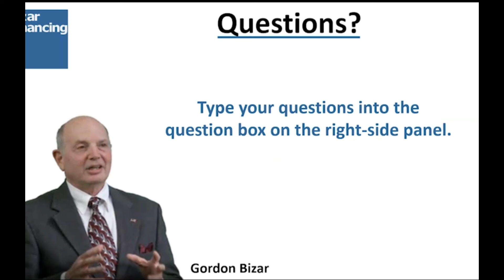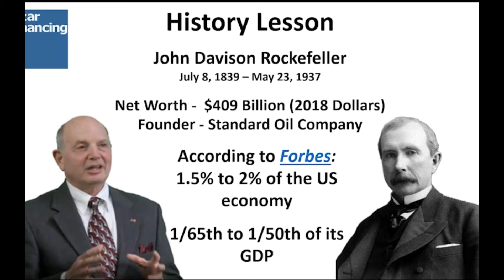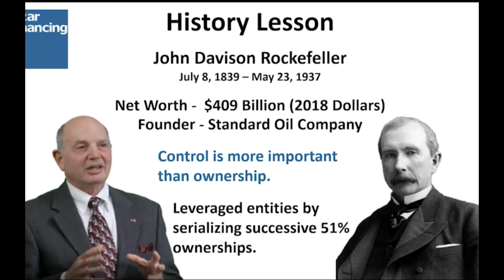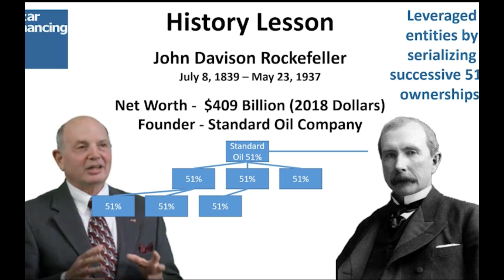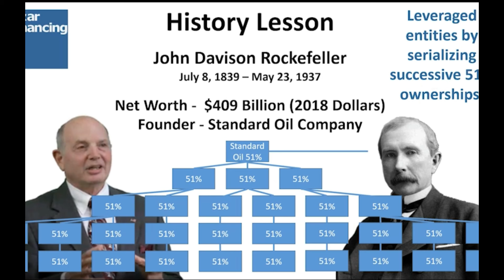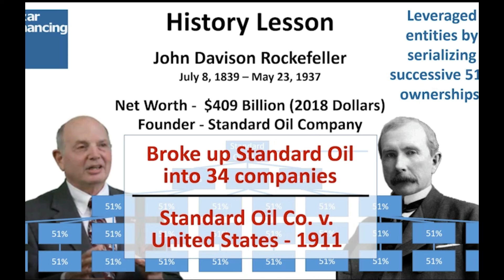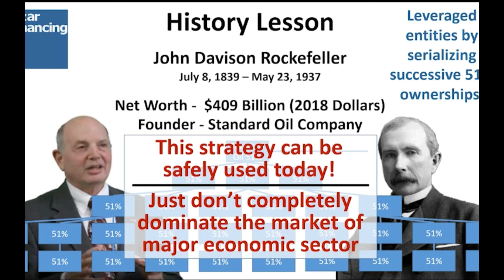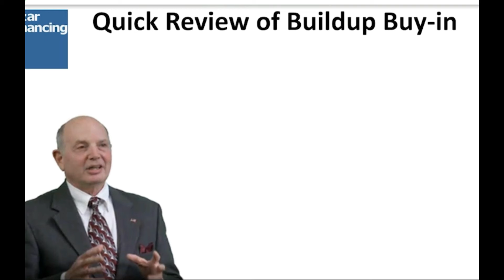How Rockefeller Built His Wealth Through Business Acquisition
How Rockefeller Built His Wealth | How To Buy  A Business

Gordon Bizar of Bizar Financing is an entrepreneur and business coach. He is the world's leading expert in the business acquisition space. Over the years, Gordon Bizar has taught hundreds of thousands of people strategic approaches to generating wealth by teaching them how to buy businesses using none of their own money or other people's money.

His name is associated with some of the top names in personal and business development. Here are just some of his recent associations over the past decade.

Tony Robbins personally invited Gordon to be a featured speaker at Tony's Platinum Partners event in South Beach, Florida as well as consult with Tony in the reorganization of his own corporate empire.

Jay Abraham personally invited Gordon to be a featured speaker at Jay's Business Summit event in Anaheim, California. In addition, Gordon and Jay's joint ventured training programs focused on internal growth through sales & marketing and external growth through the acquisition of competing and complementary companies. Programs were offered under the names Guardian Angels and Empire Business Builders. Another Gordon-Jay JV, The Wealth Factory, also trained and consulted entrepreneurs in business growth.

Chris Howard personally invited Gordon to be a featured speaker at two of Chris's Billionaire Boot Camps, one held in Rio de Janeiro and the other in Belize.

Chet Holmes teamed up with Gordon to market Gordon's Global Aggregation Corporation.

Gordon Bizar Built Bizar Financing, a business support organization and finance course on “how to start, buy and build a business using little or none of your own cash,” into an international phenomenon with distribution in forty of America’s largest cities and seventeen foreign countries.

Gordon Bizar bought a controlling interest in National Diversified Funding Corporation; a Los Angeles-based private equity investment company. Gordon has since built NDFC into one of America's largest and most profitable private finance companies backing entrepreneurs worldwide.